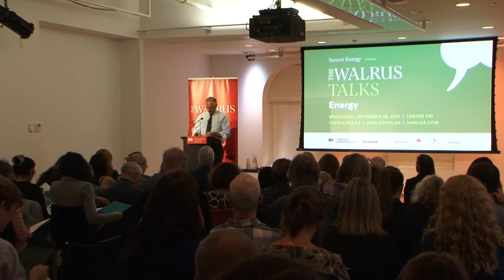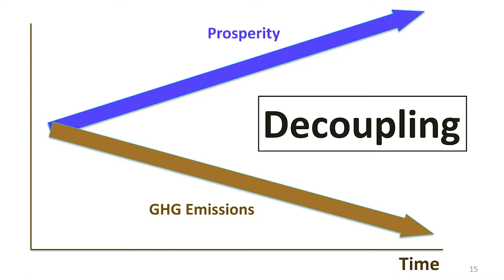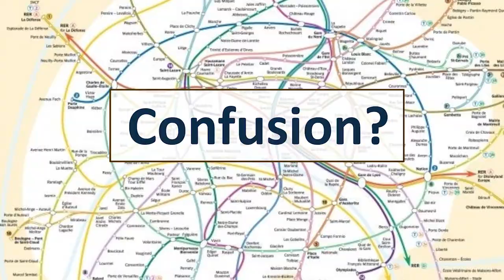The fabulousness of fossil fuels | Christopher Ragan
Christopher Ragan is an academic, economist, and chair of Canada’s Ecofiscal Commission, who spoke at The Walrus Talks Energy in Montreal on Sept. 25, 2019.